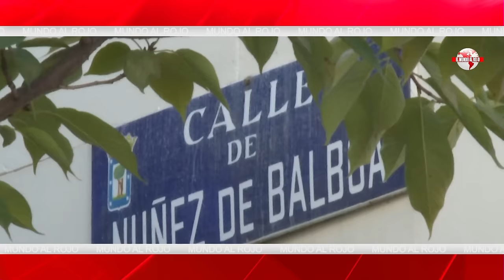🔴ALEJO VIDAL-QUADRAS EN EXCLUSIVA🔴 tras la detención de una mujer acusada de financiar su atentado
En esta exclusiva entrevista con Alejo Vidal-Quadras, hablamos sobre la detención de una mujer acusada de financiar un atentado. Mantente informado con Distrito TV.